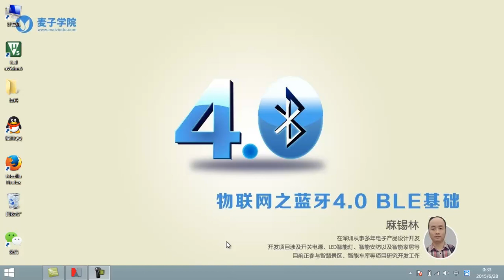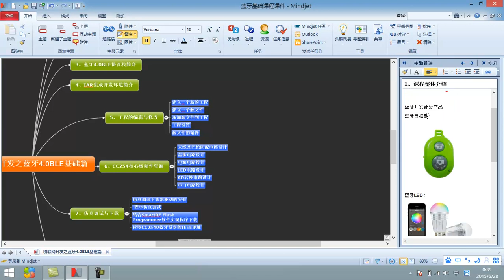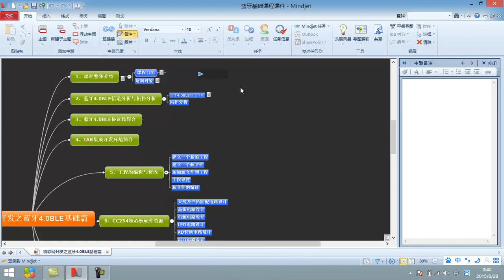物联网基础 之 蓝牙4 0 BLE基础1 课程整体介绍